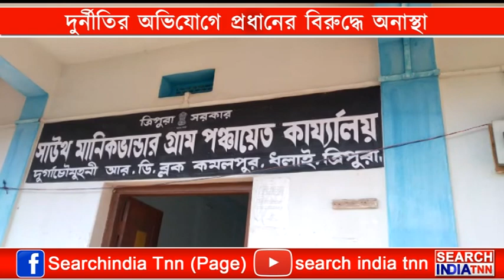দুর্নীতির অভিযোগে প্রধানের বিরুদ্ধে অনাস্থা প্রস্তাবকে ঘিরে জোরদার গুঞ্জন সৃষ্টি।